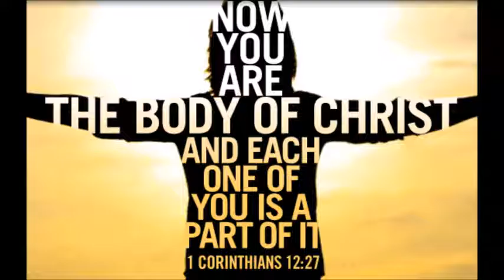Discerning Christ in All His Members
Learn how to discern Christlikeness in the members of the body of Christ and how to examine yourself to identify the fruits of the Spirit in your own life. Sermon by Pastor Louis Bingon of Empowered by Love Ministries.